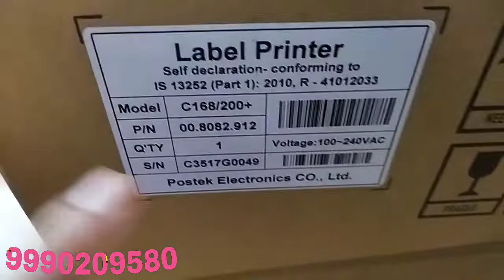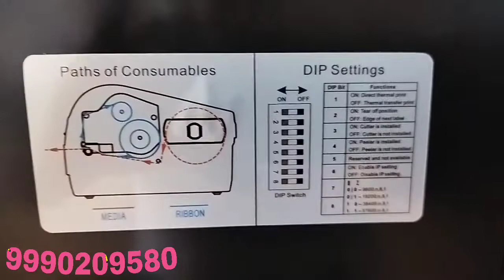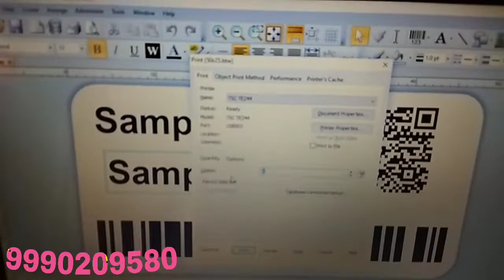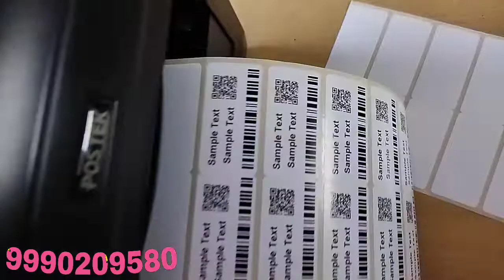Postek C168/200/300 Media Loading/ label Ribbon installation and review with Testing in Hindi#postek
203 dpi barcode printer by POSTEK c168/200. Media loading and testing